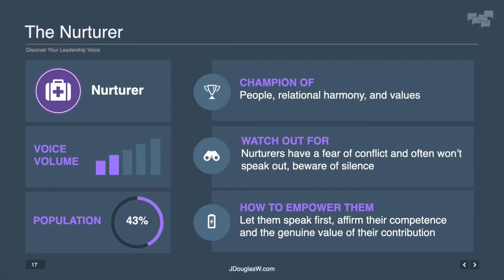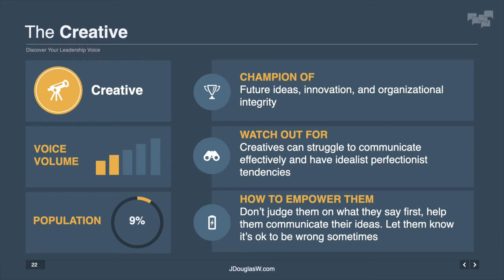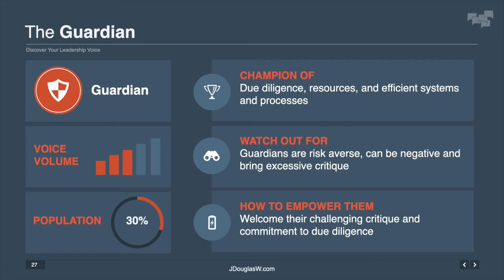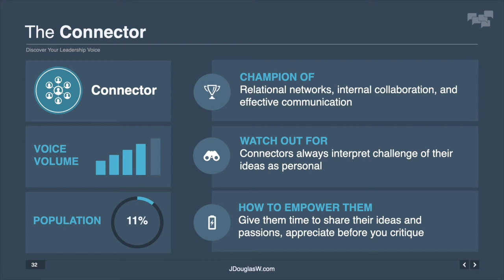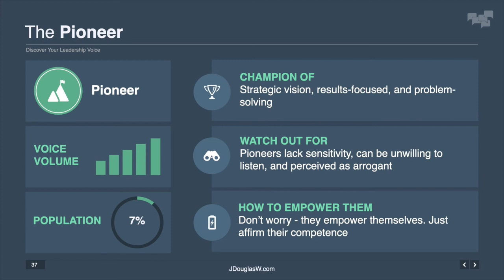5 Voices in 5 Minutes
What is YOUR Voice?

This is a brief overview of the 5 Voices.

I have been able to help several organizations and many of my 1:1 coaching clients with this framework!  Ask me any questions that may arise 💪🏼 To learn more, schedule a meeting

The 5 Voices give us a snapshot for understanding our friends, family and co-workers.  This helps us UNDERSTAND each other, VALUE each voice and COMMUNICATE more effectively and efficiently!

* Personality Simplified
* Designed for the marketplace.
* Simple. Scaleable. Practical.
* Know Yourself to Lead Yourself.
* Answer the question: What is it like to sit across from me?

- Nurturer
- Creative
- Guardian
- Connector
- Pioneer

👋  SOCIAL MEDIA  👋